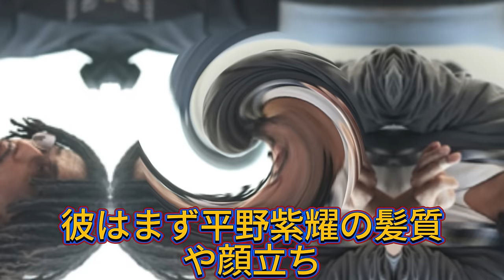【平野紫耀】平野紫耀と韓国の有名なシャンプー：スタイリスト横田勝広の視点から!!!